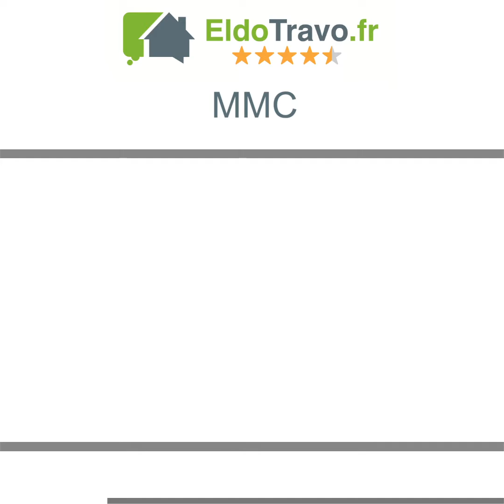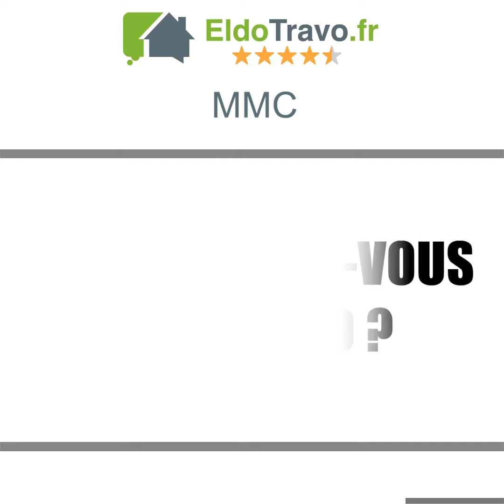Témoignage Ami Bois - Maisons Olmière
Témoignage de Christophe KLECK sur son expérience avec EldoTravo
Avis
Suivi
Formation